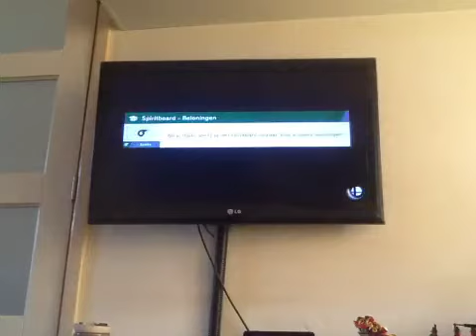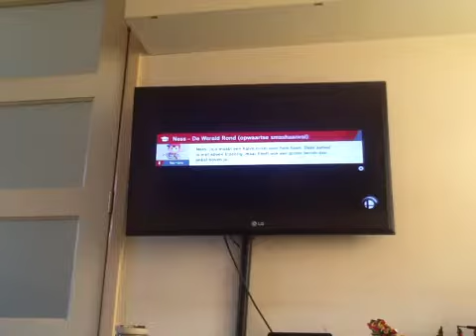Super Smash Bros Ultimate Wereld Van Verloren Lichten Hard Modus Part 8 tegen De Kamek Spirit!